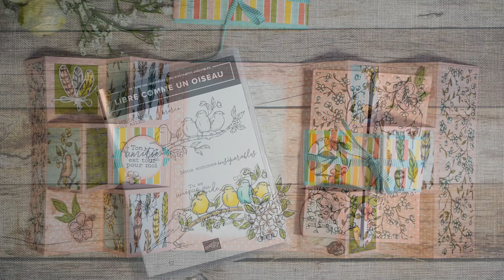Carte WOW Double shutter Pliage original